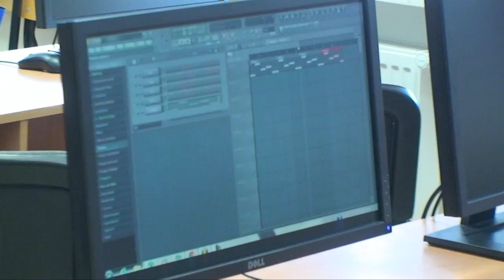Zobacz nowy film promocyjny PWSZ ZAMOŚĆ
Państwowa Wyższa Szkoła Zawodowa im. Szymona Szymonowica w Zamościu